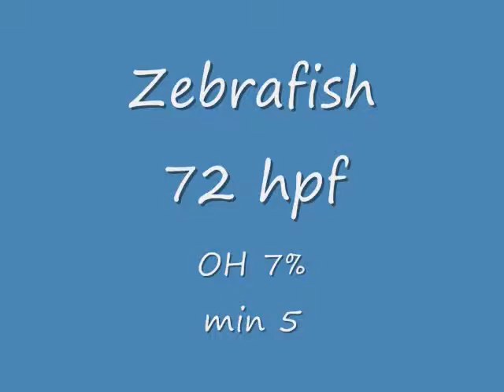Zebrafish alcohol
Efectos del alcohol en la frecuencia cardiaca de larva de pez cebra